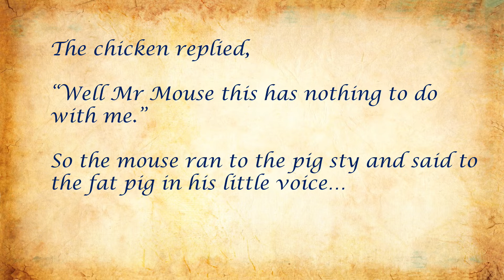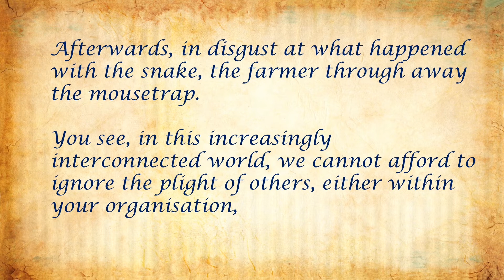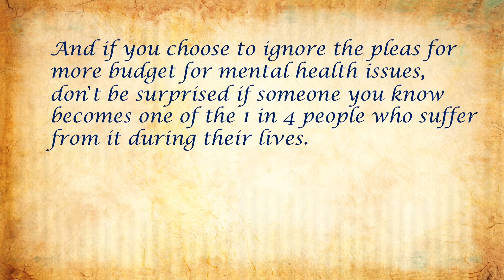The Mouse and the Mouse Trap Fascinating Fable